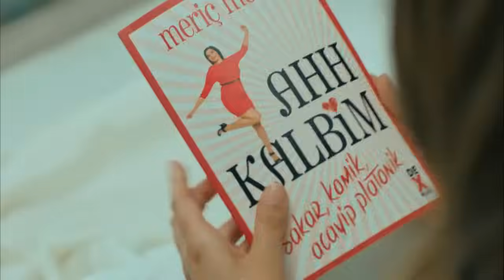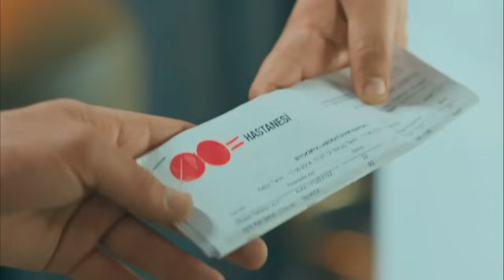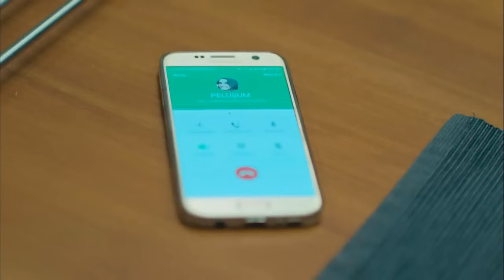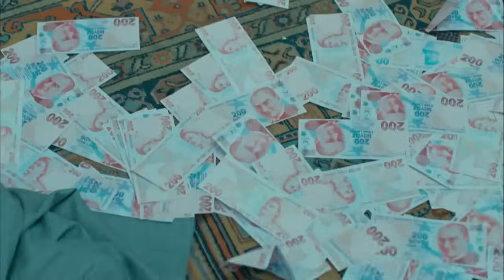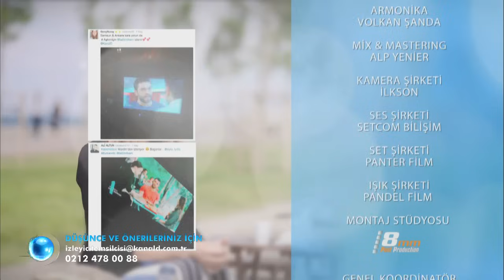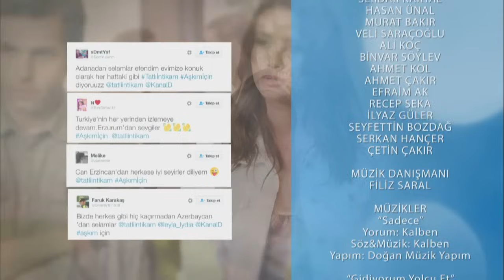Tatlı İntikam - 8. Bölüm - FULL BÖLÜM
Pelin artık Sinan ile Ceyda arasında bir şeyler olduğundan emindir. Pelin’in küçük planı işe yaramıştır. Ceyda artık daha da güçlüdür. Bu durum Pelin’i çok üzer.

Bu arada restoranda dönen olaylar da Pelin’in kulağına gelir. Öğrendikleri karşısında şoke olan Pelin için Ceyda’nın oyununu bozma vakti gelmiştir.